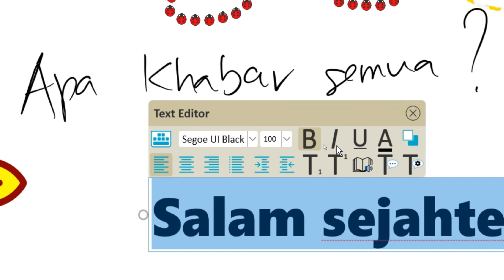E5 : SBS BELAJAR MYB WHITEBOARD - DRAW, ERASE, TEXT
Merupakan pengguna myviewboard yang baru? Jangan risau, ikutilah episod demi episod dalam Siri Step by Step Belajar Myviewboard Whiteboard dengan Cikgu Ruth, anda pasti akan menguasai aplikasi ini dengan senang dan mudah.

Episod 5
0:20 draw
4:30 erase
5:45 text